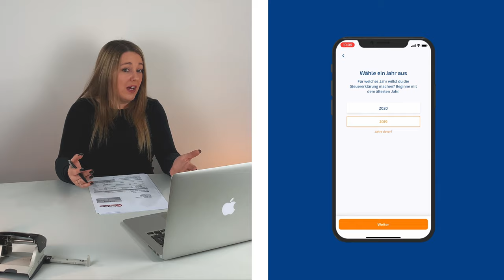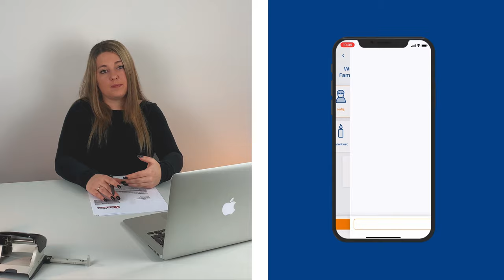Home-Office-Pauschale 🖥️ Wie viel Steuern kann ich mir zurückholen?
🦠  Aufgrund der Corona Pandemie arbeiten derzeit extrem viele Leute im Home-Office und haben somit Anspruch auf die Home-Office-Pauschale.

Um auch zu Hause erfolgreich arbeiten zu können ist ein gut ausgestatteter Arbeitsplatz und eine gute Arbeitsatmosphäre essenziell.
🔌  Besonders Heiz- und Stromkosten schnellen durch Home-Office extrem in die Höhe. Manche können diese zusätzlichen Kosten ohne Probleme stemmen, andere allerdings nicht.

Und genau dafür hat sich die Regierung jetzt auf die Home-Office-Pauschale geeinigt.

👉  Wie du dir dieses extra Geld sicherst und was du sonst noch wissen musst, erklären dir Janine und Alex in diesem Video.

👉  Auf buhl.de findest du Finanz-Software, die du lieben wirst!

0:00 Einleitung
0:41 Fakten
1:12 Wie bekomme ich das Geld?
1:51 Schon vor Corona im Home-Office?
2:16 Achtung! Finanzamt!
2:37 Kosten für Heimarbeitsplatz absetzen
3:13 Pauschale als Student oder Azubi
4:22 Vermögenswirksame Leistungen als Spartipp

👉  Fakten
In der zum Jahresende festgelegten Home-Office-Pauschale wurde sich darauf geeinigt, dass 5€ pro Tag im Home-Office von der Steuer abgesetzt werden können. 💰
Du bekommst die Pauschale aber nur, wenn du auch eine Steuererklärung abgibst.
Im Jahr darfst du maximal 600€ ansetzen, also 120 Home-Office Tage.
Vorerst hat man sich für diese Regelung auf das Jahr 2020 und 2021 beschränkt. Ob diese Regelung fortgeführt wird, steht zum jetzigen Zeitpunkt noch nicht fest.
Das beste fehlt aber noch: Anders als bei einem steuerlich anerkanntem Arbeitszimmer muss dein Arbeitsplatz keine weiteren Voraussetzungen erfüllen.
Es ist also vollkommen egal, ob du am Küchentisch, in der Arbeitsecke oder am Sofa arbeitest.

👉  Arbeitnehmerpauschbetrag
Viele wissen, dass diese Pauschale etwas mit dem Arbeitnehmerpauschbetrag zu tun hat.
Die wenigsten aber, dass sie in deinem Arbeitnehmerpauschbetrag enthalten ist.

Oder weißt du gar nicht was überhaupt ein Arbeitnehmerpauschbetrag ist? 🤔
Ganz einfach, der Arbeitnehmerpauschbetrag beinhaltet all deine beruflichen Kosten.
Diese kannst du bis zu einem Pauschalbetrag von 1.000€ angeben und musst dafür keine Belege oder Nachweise vorzeigen.
Dein zu versteuerndes Einkommen reduziert sich also automatisch um den Arbeitnehmerpauschbetrag.
Heißt am Ende: Du bekommst Geld zurück.

👉  Was bedeutet das jetzt für die Home-Office-Pauschale?
Alle Home-Office Tage, die du ansetzen kannst, werden auf deinen Arbeitnehmerpauschbetrag gerechnet.
Keine Sorge also, wenn du in deine Steuererklärung schaust und deine Home-Office-Pauschale nicht findest. 👀

Jetzt gibt es aber auch diejenigen, die schon vor der Pandemie ein steuerlich anerkanntes Arbeitszimmer hatten.
Und für diese Leute ist die Pauschale nicht wirklich angedacht. Das steuerlich anerkannte Arbeitszimmer kann weiterhin wie gewohnt abgesetzt werden.

Wenn du noch mehr darüber erfahren möchtest, schau gerne mal auf unserem Blog vorbei

Diese Pauschale richtet sich also hauptsächlich an Diejenigen, die aufgrund der Corona Pandemie verpflichtend ins Home-Office gewechselt sind.

👉  Achtung!
Auch wenn es nicht immer vorkommt, kann es passieren, dass das Finanzamt einen Nachweis deiner Home-Office Tage fordert. 😮
Damit du nicht notwendigen Problemen aus dem Weg gehst, hilft es, wenn du eine Liste deiner Home-Office Tage anlegst oder sie in deinem Kalender einträgst.

Ach übrigens:
Alle Kosten für deinen Heimarbeitsplatz, sei es dein Laptop, Aktenschrank, Schreibtischstuhl oder Internetkosten, kannst du in die Steuererklärung eintragen.

👉  Du bist dir nicht sicher wie das funktioniert?
Kein Problem, WISO Steuer hat einen Corona SteuerCheck, womit du alles automatisch eintragen lassen kannst.
Danach prüft WISO Steuer alle deine Angaben und du schickst deine Steuererklärung mit einem Klick ans Finanzamt.

Starte jetzt kostenlos mit WISO Steuer.

👉  Mein Tipp
Wenn du noch mehr sparen möchtest, lohnt es sich immer, genau zu sein.
Zum Beispiel solltest du Belege für berufliche Ausgaben immer aufheben.
Du kannst sie aber mit unserer kostenlosen App Steuer Scan einscanen.
So hast du immer alles an einem Ort gespeichert und kannst deine Daten automatisch in WISO Steuer übertragen lassen.
Bye bye Zettelwirtschaft. 👋

Und denk dran, Kosten für Papier, Stifte oder Bewerbungsfotos kannst du auch absetzen.